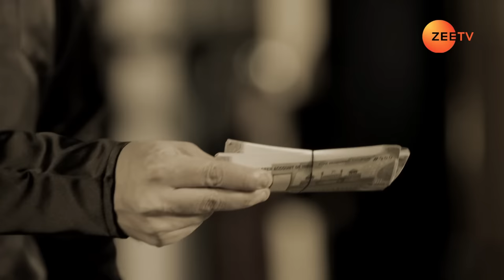Kundali Bhagya - Hindi TV Serial - Full Episode 1184 - Sanjay Gagnani, Shakti, Shraddha - Zee TV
The doctor claims that Mona had poisoned Preeta's salad. In no time, Preeta fires Mona, which angers Prithvi and Sherlyn. Later, Preeta tells Daljeet and Srishti a shocking truth about the poison.

Show Name : Kundali Bhagya
Producer/Star Cast : Karan Luthra,Shraddha Arya
Episode No : 1184